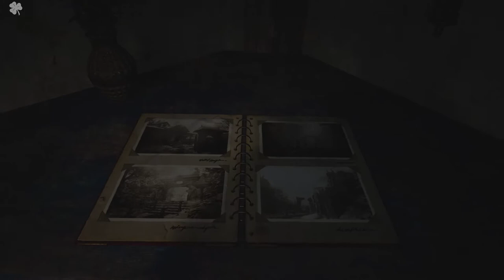Resident evil village - 20 МИНУТ ГЕМПЛЕЯ XBOX SERIES X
Resident evil village -  20 MINUTE  XBOX SERIES X
НА ЧАЙ, КОФЕ, И РАЗВИТИЕ КАНАЛА - 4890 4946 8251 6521
СПАСИБО)))